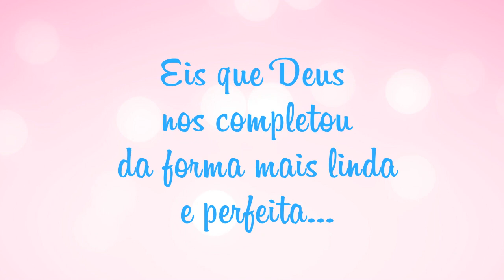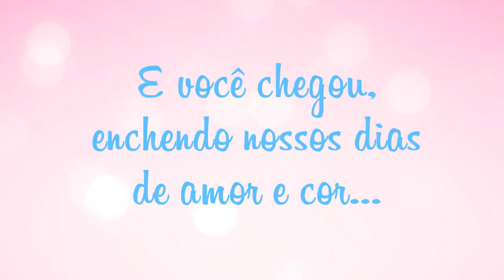RETROSPECTIVA JARDIM ENCANTADO LUIZA 1 ANINHO